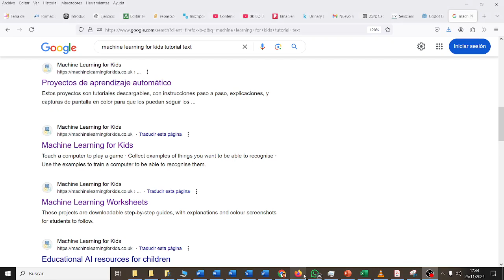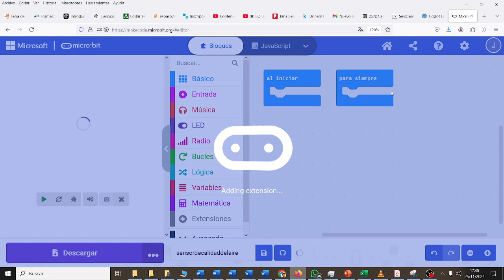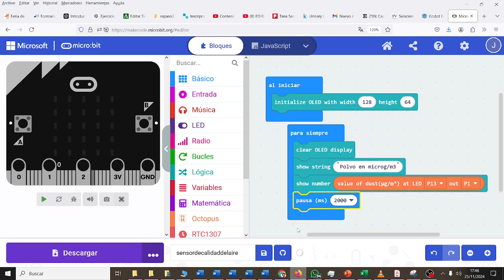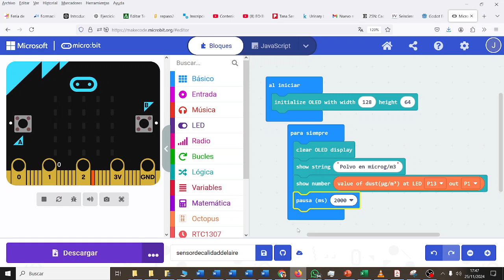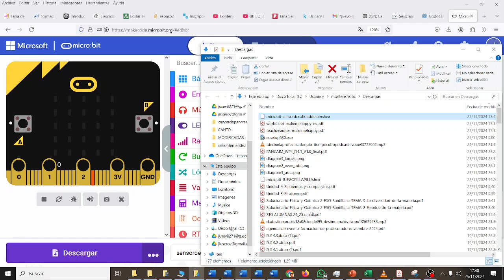iOt elecfreaks micro:bit Smart Science Detector de polvo MONTESTEAM IES Monterroso